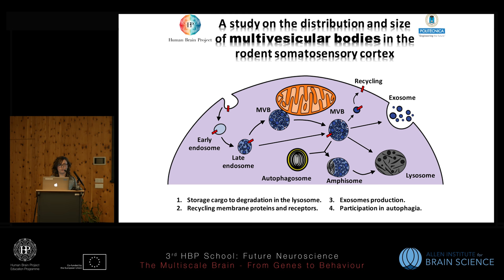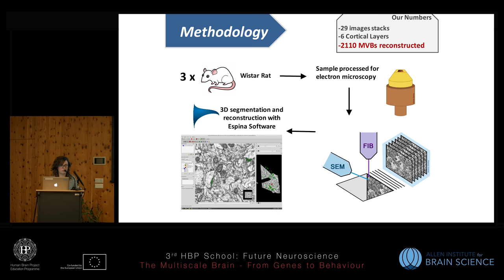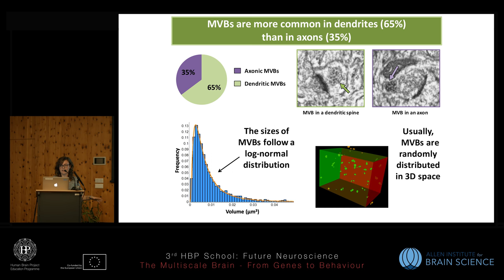Turégano-López Marta - A study on the distribution and size of multivesicular bodies (...)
A study on the distribution and size of multivesicular bodies in the rodent somatosensory cortex
Speaker: Marta Turégano-López, Universidad Autónoma de Madrid, Spain

Student Lightning Talks Session 2

3rd HBP School - Future Computing: The Multiscale Brain - From Genes  to Behaviour

28 November - 4 December 2016

Obergurgl University Center,
Austria

or visit:
education.humanbrainproject.eu